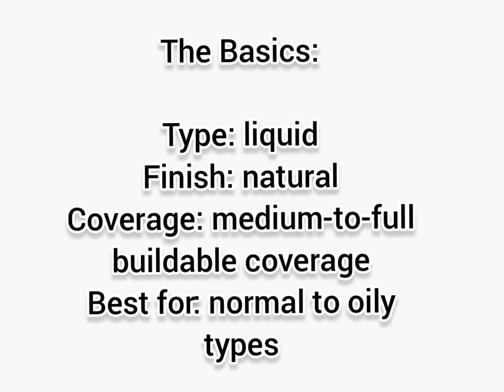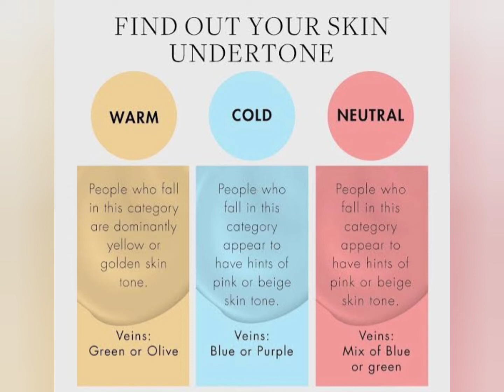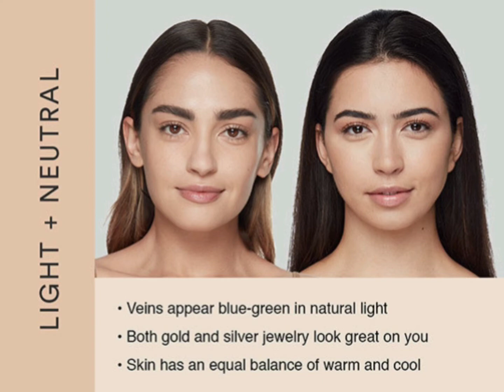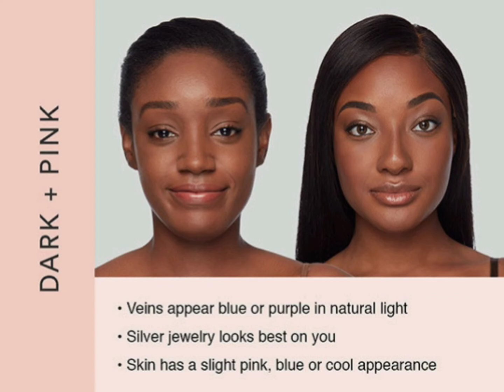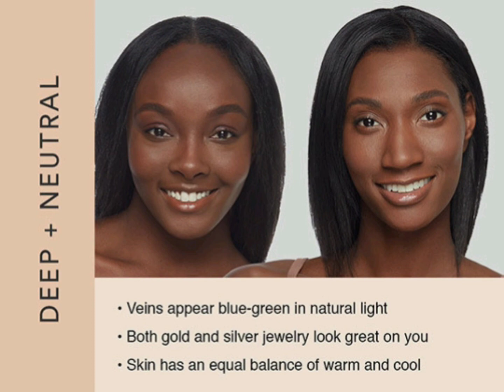Bobbi Brown Skin Long-Wear Weightless Foundation SPF 15 Shades guide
Benefits

👉A 16-hour wear, full-coverage foundation with a natural, multidimensional matte finish that's comfortable, breathable and weightless.
👉comfortable & breathable liquid foundation
👉Gives a full coverage with a natural
matte & multi-dimensional finish
👉Perfectly unifies skin tone for a gorgeous complexion
👉Long-lasting up to sixteen hours
👉Combines Marine Sugar Cane Algae Extract & Natural Mineral Powders
👉Helps control excess oil & shine
👉Infused with Moisture-Binding Glycerin for refreshing hydration
👉Shields skin against harmful sunrays with SPF 15
👉Suitable for combination & oily skin
👉Free of sulfates, parabens & phthalates